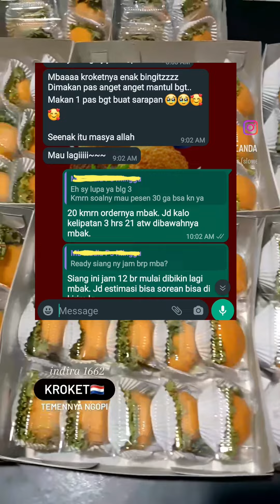ORAK ARIK JAMUR SHIMEIJI & TELOR || Resep Masakan Simple & Murah Meriah Untuk Sehari hari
Orak Arik Jamur Shimeiji & Telor, Resep Masakan Rumahan Sederhana & Simple Yang paling pas dan cocok untuk sehari Hari. Selain murah meriah, masakan ini mempunyai nilai gizi tinggi, juga relatif mudah didapat bahan bahannya

Bahan :
| Telor
| Jamur Shimeji Putih
| Cabe Rawit Merah Ijo
| Bombay
| Bawang Putih
| Kecap Ikan
| Saos Tomat
| Air
| Garam

Catatan 📍
1. Jamur shimeiji bisa di dapatkan di minimarket terdekat atau bisa juga di toko2 online
2. Jamur shimeiji bisa diganti dengan jamur tiram, shirake, atau jamur kancing tapi tidak atau kurang cocok untuk jamur enoki karena enoki mempunyai taste asam, jadi hanya cocok untuk sup /masakan berkuah lainnya seperti tomyam dll